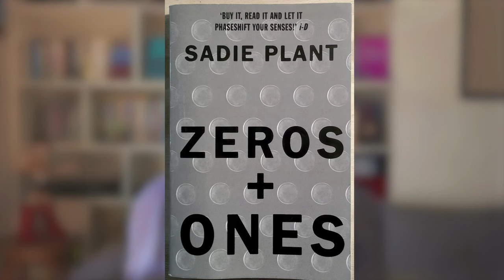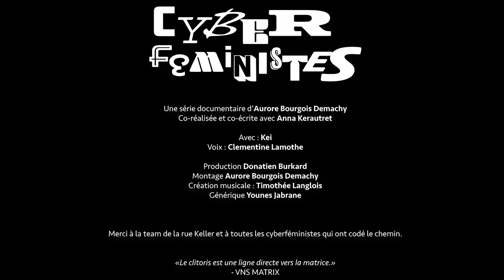#9 Sadie Plant : Non binarité au pays des ordis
Des zéros, des uns et de la non-binarité, aujourd’hui on parle de Sadie Plant dans Cyberfeministes !

Le cyberféminisme c’est quoi déjà ? C’est révéler la face féminine de la technologie et intégrer un regard féministe dans la création du monde de demain.

Sadie Plant est aussi une des fondatrices du cyberféminisme. Philosophe et spécialiste des cultural studies elle explore les liens entre féminisme et technologies dans son livre Zeros ans Ones.

Et ça c'est cyber bien !

biblio:
Zeros and Ones (: Digital Women + The New Technoculture), Sadie Plant, 1997